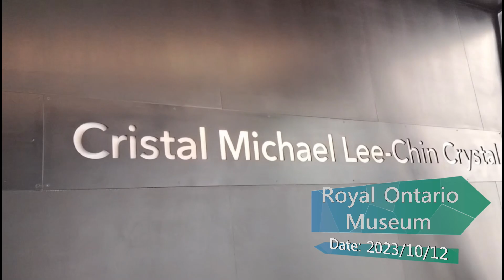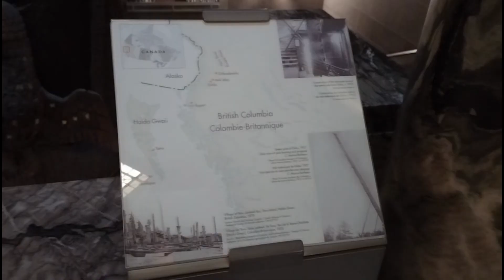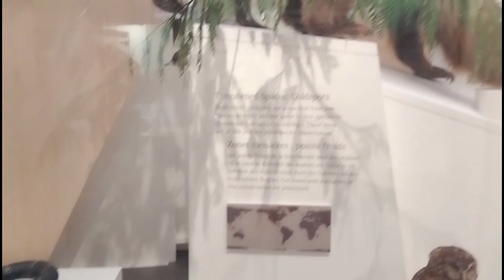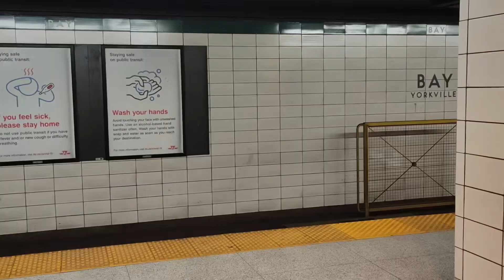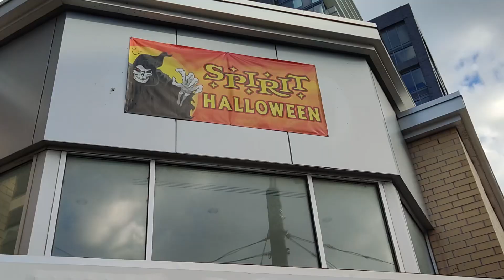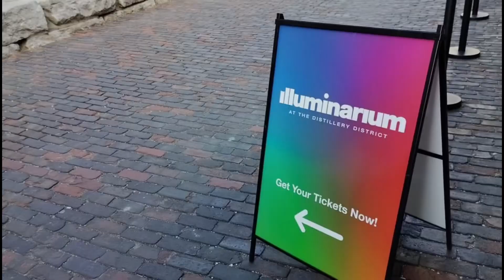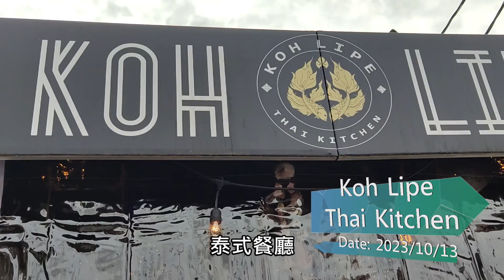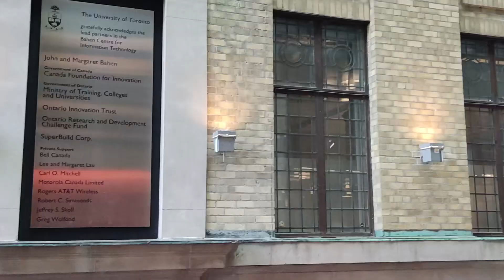【加拿大生活】EP 13- 皇家安大略博物館-超級大恐龍；多倫多輕旅行｜Bu爺 @Bu grandpapa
爺 是一種生活態度！

Bu爺在加拿大打工渡假！
Bu爺的加打生活！

(收音經瀑布摧殘後小故障，敬請見諒)

加拿大打工渡假
第十三部曲 皇家安大略博物館-超級大恐龍；多倫多輕旅行｜Bu爺 @Bu grandpapa

00:00 皇家安大略博物館 《Royal Ontario Museum》
07:09 搭多倫多地鐵 《Toronto Subway》
07:59 多倫多唐人街 《Toronto Chinatown》
09:00 萬聖節服裝 《Halloween Costume》
11:10 遊走多倫多 《Travel to Toronto》
11:50 舊酒廠 《The Distillery Historic District》
13:40 多倫多地標 《The Landmark of Toronto》
14:31 泰式料理 《Koh Lipe Thai Kitchen》
14:50 多倫多大學街 《College St》
15:50 多倫多大學《Architecture, Landscape, and Design》
16:38 Bu爺閒聊 《Bu grandpapa Chat》
17:44 片尾曲 《The Drumbeat》
18:35 幕後花絮 《Blooper》

正式開啟渡假模式 ON

◎ 皇家安大略博物館

  來自五湖四海應有盡有
   ＊逛三小時也逛不完

  超震撼恐龍化石
   ＊一腳踩下來我就扁了

◎ 遊走多倫多

  多倫多唐人街
   ＊紀念品很好買

  萬聖節服裝
   ＊超驚悚

  古釀酒廠
   ＊國外版文創園區

  多倫多地標
   ＊嘿！我來過喔

  多倫多大學
   ＊準備開玩魁地奇

片尾曲
    ◎ 翻唱
       -鼓聲若響

~片尾後別走~
！有彩蛋！

歡迎喜歡Bu爺的朋友
記得~~

有分享 有歡樂！

Bu爺歡迎您的光臨~

ps. 建議關掉cc字幕喔！

( It's a dividing line )

Hi, everybody ~
Welcome to Bu's video.
I'm Bu-grandpapa.
Grandpapa indicate the life of attitude.
Just like how I want to live in the world.
Taste all of the cuisine in the world.
Tease all of the pretty women in the human world.
Have nothing to regret for and then smile to die.

Now！
In my video, you can dislike whatever.
Coz the important thing is I like it.

In a limited life, strive to play the PQRST wave.   :")

我是Bu爺
歡迎來到Bu的頻道
爺是一種生活態度
就像我想把全世界的美食吃過一遍
就像我想撩過這人世間的美女一般
最後無悔恨的微笑死去

我將記錄關於 Bu爺的一切
你/妳喜不喜歡 無所謂
我喜歡就好！

在有限的生命裡
努力撥動PQRST   :")

《 愛哪裡是神殿  分明是十里揚州  燈火不休 》